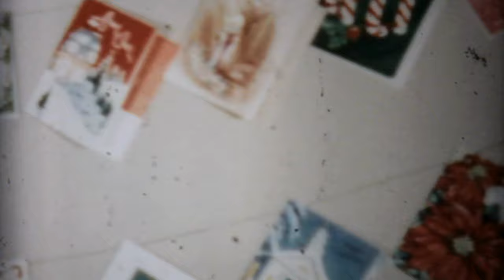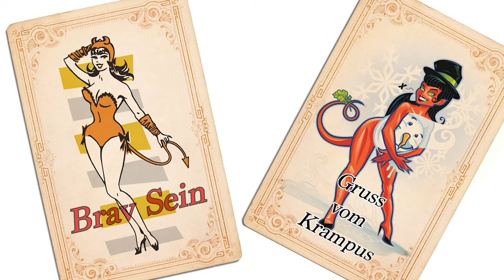The History Of Krampus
Exploring the origins of the Yuletide figure who is also known as St. Nicholas' counterpart – Krampus.

MUSIC

A Bleepy Carol Of The Bells_AltMix
Licensed via Warner Chappell Production Music Inc.
A Bleepy Carol Of The Bells_MainMix
Parade Of The Lost Souls_Main

STILLS
Saint Nicholas and Krampus
Darko Mlinarevic /Getty Images
Krampus Kidnapping
memoangeles/Getty Images
A Krampus threatens the viewers with his burning torch
MassanPH/Getty Images
A Krampus is approaching menacingly during the raid around the flames in the Fortress of Osoppo
MassanPH/Getty Images
Queen of the woods,silhouette  woman wearing antlers,3d rendering
chainatp/Getty Images
Goblin fantasy folklore creatures,3d rendering
chainatp/Getty Images
People In Costume By Crowd On Illuminated Road At Night
Ronald Seidlböck / EyeEm/Getty Images
Krampus
krampusrun in bad toelz - bavaria
FooTToo/Getty Images
Cartoon sexy devil girls with horns and canines
GB_Art/Getty Images
The annual Krampus Run in Los Angeles, CA
Tod Seelie/Getty Images
Tod Seelie/Getty Images
Tod Seelie/Getty Images
Tod Seelie/Getty Images
krampuslauf in bad toelz - bavaria
FooTToo/Getty Images
Female Krampus
Jurkos/Getty Images
Devil Fire Run
Jurkos/Getty Images
A Krampus with threatening posture points to someone beside the observer
MassanPH/Getty Images
krampuslauf in heimstetten - bavaria
FooTToo/Getty Images
FooTToo/Getty Images
Krampus parade
sergioph/Getty Images
Krampus parade
sergioph/Getty Images
Krampus parade
sergioph/Getty Images
Krampuslauf (Krampus run) in Graz/Styria
tibisan/Getty Images
Christmas Krampus
xochicalco/Getty Images
Old card with a great Border. Isolated.
FlamingPumpkin/Getty Images
Warm Wishes
sporeboy/Getty Images
Devil

4k resolution Particle Abstract Background of snowfall
Treedeo/Getty Images
Yin Yang Symbol Of Harmony  Icon Sparks Particles on Black Background.
shivkantsharma07/Getty Images
4K Vintage Sepia Colored World Map, Zoom in to Asia Animation (Germany)
reklamlar/Getty Images
Flaming torch in medieval dungeon
satori13/Getty Images
medieval dungeon
satori13/Getty Images
Footprints in the snow loop
SCHMaster/Getty Images
Snow Loopable
afu34/Getty Images
Snow Loopable
afu34/Getty Images
Snow Loopable
afu34/Getty Images
Colorful alternate Christmas and New Year holidays gift boxes on wood table
Kritchanut/Getty Images
Street lantern and snow (loopable)
tombonatti/Getty Images
Someone Walking at Night during a Blizzard
aetb/Getty Images
Snowstorm Background at Night
aetb/Getty Images
Christmas Cards On The Wall-1961 Vintage 8mm film
HappyRojo/Getty Images
Winter landscape (tracking shot, night) - Loop
DKosig/Getty Images
Moon and snow (loopable)
tombonatti/Getty Images